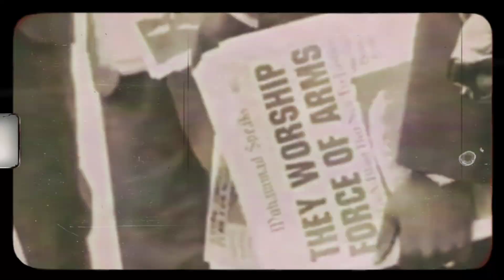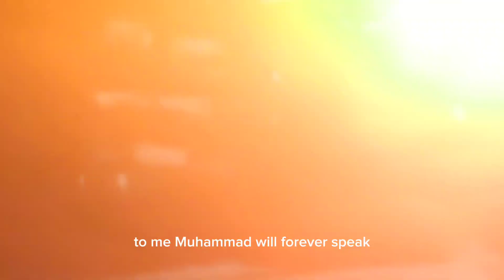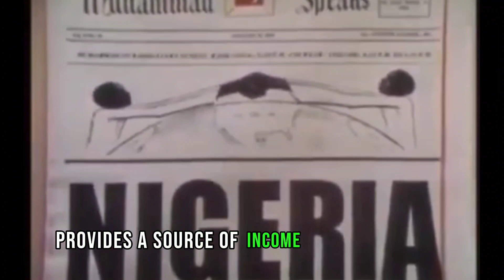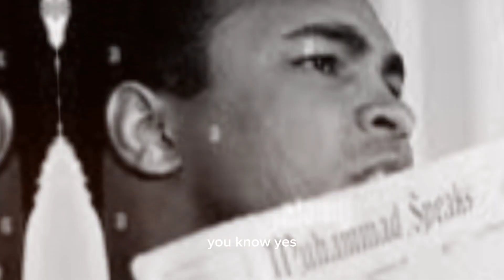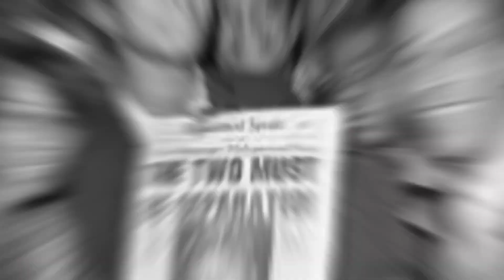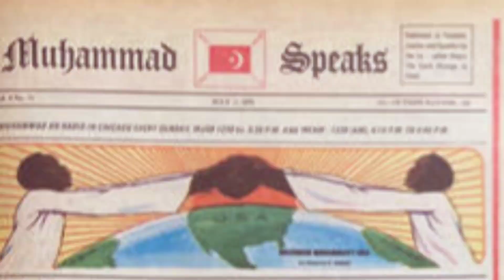The History of Muhammad Speaks Newspaper: The Highest Selling Black Newspaper of All Time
Title: The History of Muhammad Speaks Newspaper: The Highest Selling Black Newspaper of All Time

Description:
Welcome to this captivating video that delves into the rich history of Muhammad Speaks newspaper, widely regarded as the highest selling black newspaper of all time. Join us as we explore the inception, growth, and impact of this groundbreaking publication that left an indelible mark on the African-American community.

Muhammad Speaks newspaper emerged during a pivotal era in American history, the height of the Civil Rights Movement in the 1960s. Founded by the Nation of Islam (NOI) in 1960, the newspaper served as an instrumental platform for the teachings and ideologies of its charismatic leader, the Honorable Elijah Muhammad, and his protégé, Minister Malcolm X.

With its distinct black and white cover, Muhammad Speaks offered a unique perspective on various social and political issues affecting African-Americans. The newspaper fearlessly tackled topics such as racial inequality, police brutality, economic empowerment, and the struggle for civil rights. It became a voice for the voiceless, empowering and informing its readership.

One of the key factors behind Muhammad Speaks' immense success was its ability to resonate with a wide range of readers. It provided an alternative narrative that challenged mainstream media's often biased portrayal of African-Americans. Through its thought-provoking articles, interviews, and editorials, the newspaper fostered a sense of unity and awareness within the black community.

Muhammad Speaks also played a vital role in shaping the Nation of Islam's influence and visibility. It showcased the teachings of Elijah Muhammad, including the empowerment of black people, self-reliance, and the pursuit of economic independence. The newspaper's circulation quickly grew, reaching a peak of over 900,000 copies per week in the late 1960s, making it the highest selling black newspaper in history.

The impact of Muhammad Speaks extended beyond its print circulation. The newspaper served as a catalyst for the rise of the NOI and its leaders, bolstering their influence and sparking important conversations across the nation. It became a symbol of unity, pride, and empowerment for African-Americans during a pivotal period of social change.

Join us as we uncover the stories behind the headlines, the dedicated journalists who brought the news to life, and the lasting legacy of Muhammad Speaks newspaper. Discover how this groundbreaking publication forever altered the media landscape, providing a transformative platform for the African-American community and leaving an indelible mark on history.

Don't miss out on this remarkable exploration of Muhammad Speaks, the highest selling black newspaper of all time.